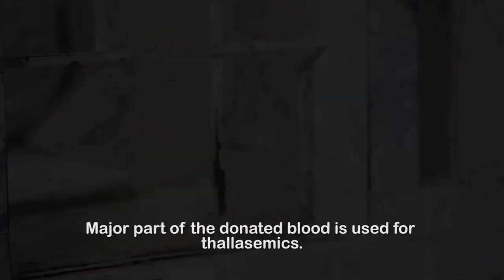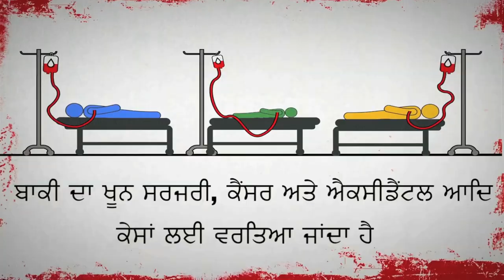Short film II Vein to Vein The Journey of Blood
खू न  दा न  म हा  दा न

Production:-  Blood Bank Patiala.
Director:- Dr. Kulpinder Sharma
Actor:-Dr. Kanchan Bhardwaj,  MD pathology
            Dr. Ravisha Bhardwaj, MS orthopedics
            Dr. Kulpinder   Sharma,
            Prabhjot Kaur
Camera:- Chander Kamboj
Editor:-  Jangbahadur singh